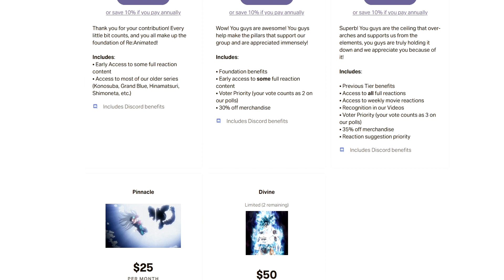I MEAN IT LOOKS NICE | JUJUTSU KAISEN MOVIE 0 TEASER TRAILER REACTION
Not much to react to but hey...For the algorithm!

SEO